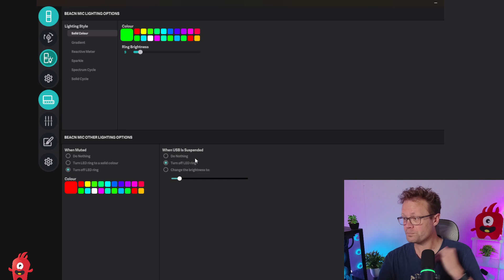BEACN Quick Tips - Mic LED Ring Mute and Suspend Options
There are a few different ways that you can set the behavior of the LED ring to give you information about mute states on your BEACN Mic. They're super easy to set up.